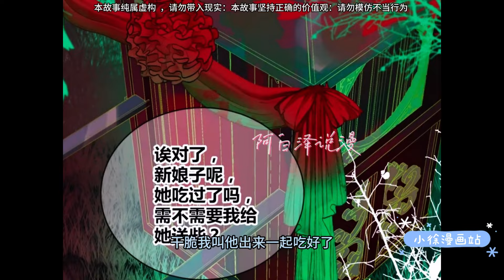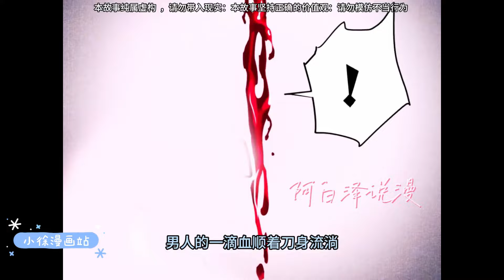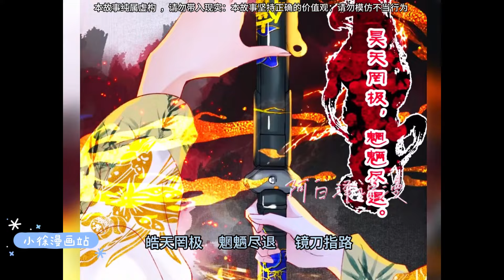《巫祝之垣》第1-6集 | 巫女百陌烟为生计奔波伏灵赚口粮，一朝卷入“姻缘咒”引起的恶诡间争斗，与“阴阳秩序官”异邙君结缘。而他们俩的“因缘”与“姻缘”从很早以前已埋下种子。小徐漫画站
漫画简介：
“手举镜刀，恶意净退。” 巫女百陌烟为生计奔波伏灵赚口粮，一朝卷入“姻缘咒”引起的恶诡间争斗，与“阴阳秩序官”异邙君结缘。而他们俩的“因缘”与“姻缘”从很早以前已埋下种子。